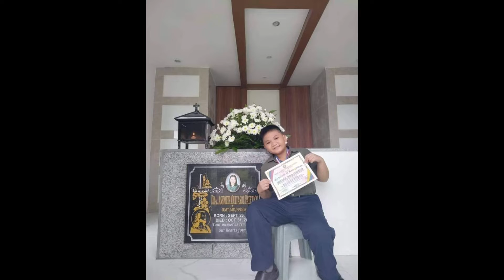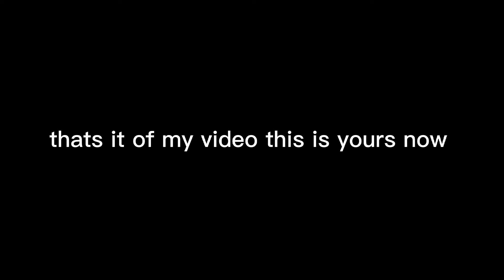This is a Moving up greeting video For you And Congrats again noah in your Christian school